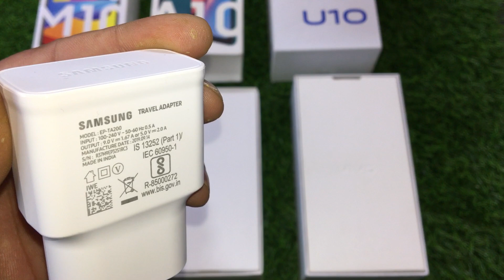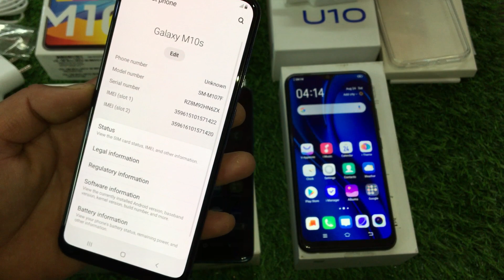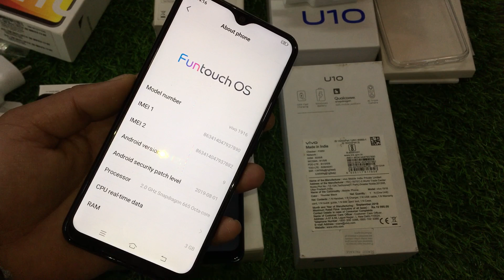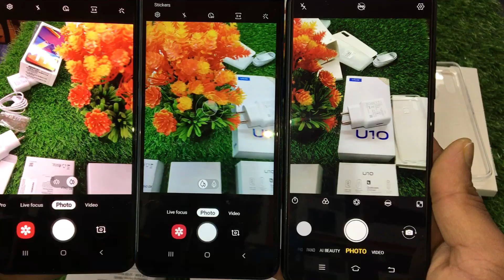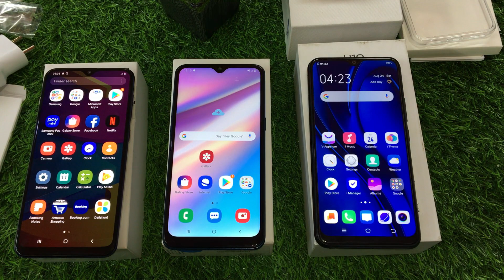Samsung M10s Vs Samsung A10s Vs Vivo U10 Unboxing and compare in Hindi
hello friends aaj hum unboxing karenge samsung or vivo ke smart phone ki jisme hamare paas samsung galaxy m10s,samsung galaxy a10s or vivo U10 smart phone h teeno mobile ki unboxing ek saath ki h saath he najar daali h basic feature,look design,setting or camera par ahsa karta hu video aapke kuch kaam jarur aayega.
teeno smart phone 3GB/32GB variant h.
samsumg M10s Rear camera 13Mp+5MP